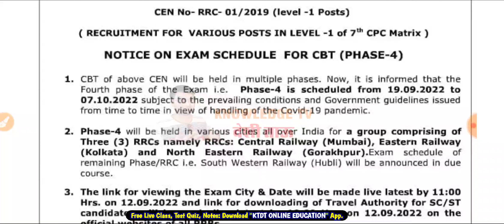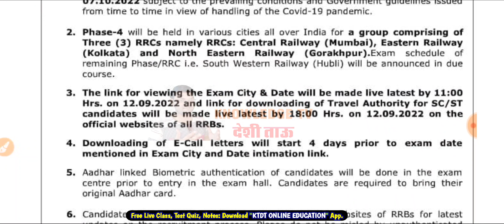Railway Group D Bharti New Exam Date - RRC Group D Phase 4 Exam Date - KTDT